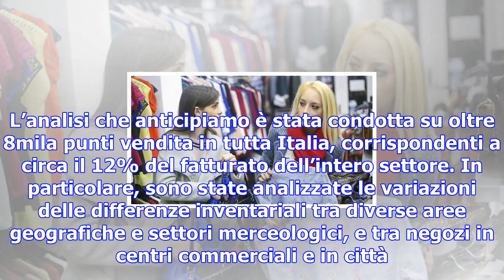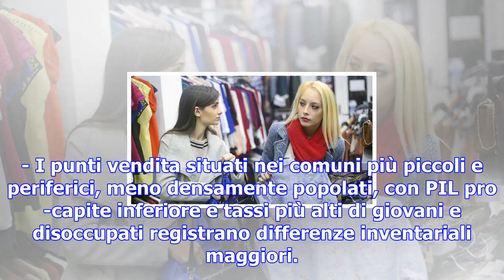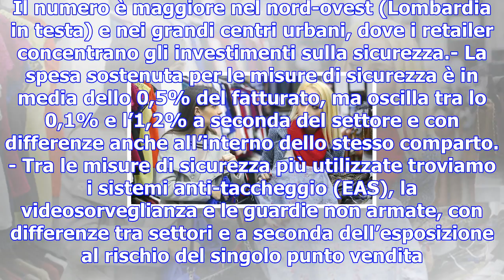Furti nei negozi, perdite per 2,3 miliardi di euro l'anno. ecco come e cosa viene rubato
Moda People Lusso Beauty Passioni Kids In Cartellone Società Indietro Stampa 2,3 miliardi di euro al...